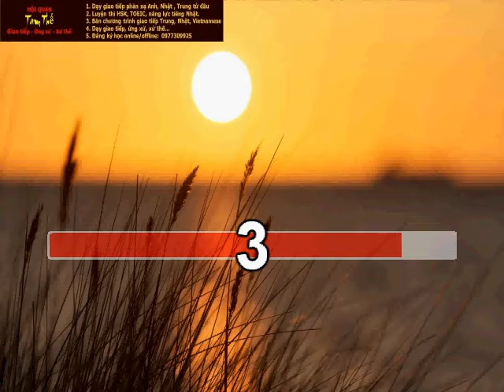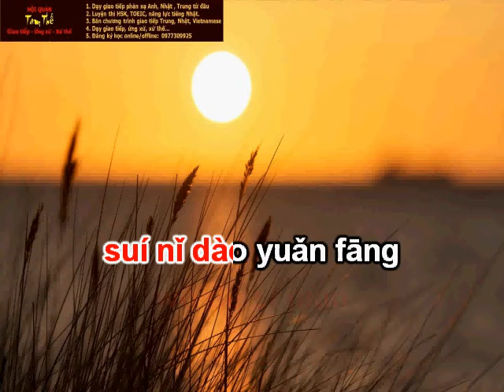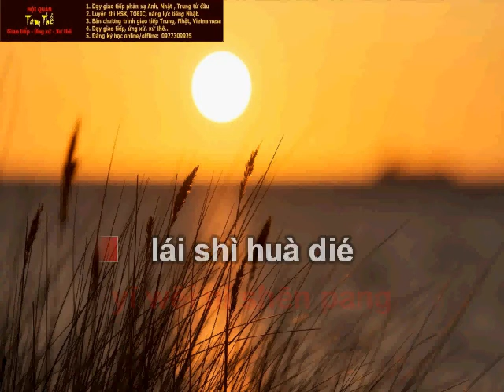Đi đến chân trời karaoke beat 走天涯伴奏